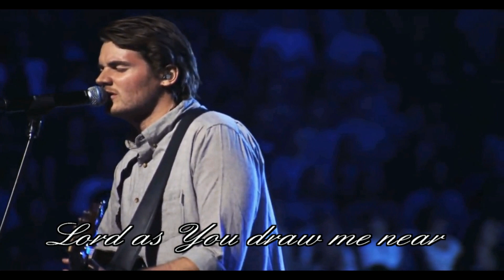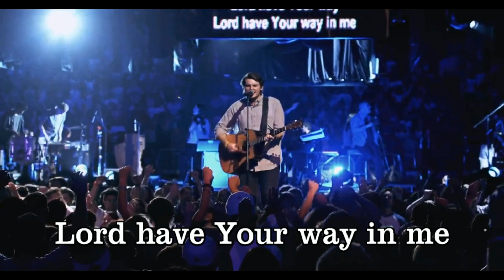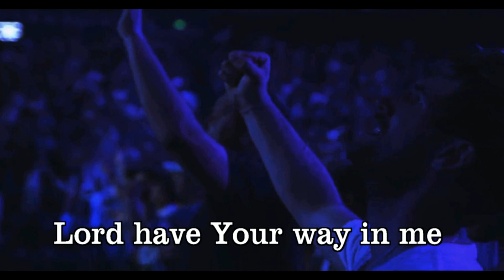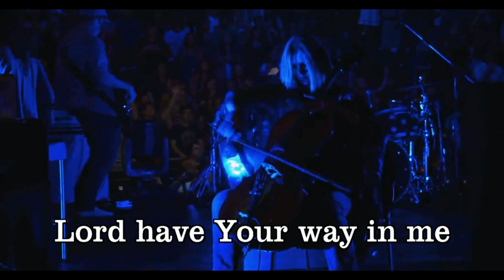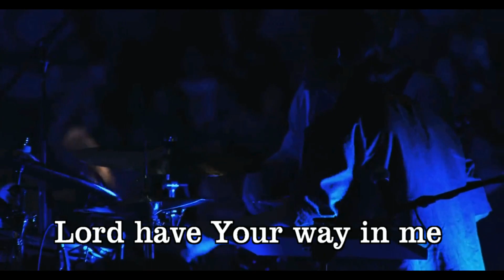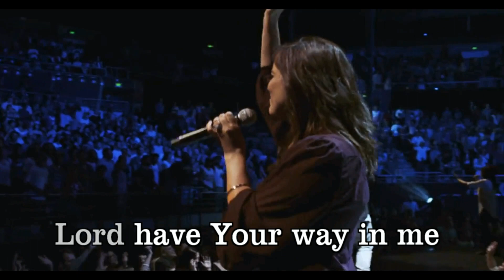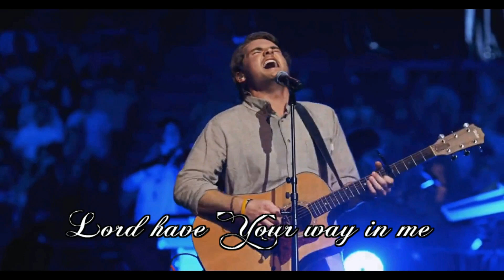I Surrender - Hillsong Cornerstone Inspiring (Live) 2012 Album Best Worship Song (No Question)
Hillsong I Surrender Cornerstone (live) 2012 Worship & Praise Features Matt Crocker
 This video is Not the same as all the other video"s,
FREE Zeigt's My Own Cornerstone Info Screen Saver can be Downloaded @
Ringtones can be Downloaded FREE
Cornerstone (Hillsong album)  Released 3 July 2012 (Internationally)   It was recorded at the Allphones Arena in Sydney Olympic Park, Sydney Australia, the Sydney Entertainment Centre, and the Hillsong Convention Centre by Reuben Morgan, Joel Houston, Darlene Zschech and the Hillsong Worship Team on the 30 October 2011 and the early part of 2012. The worship night was called "Together As One: Our Live Album Recording".